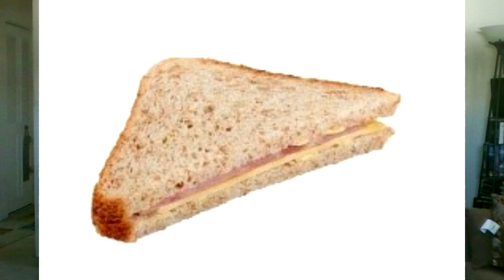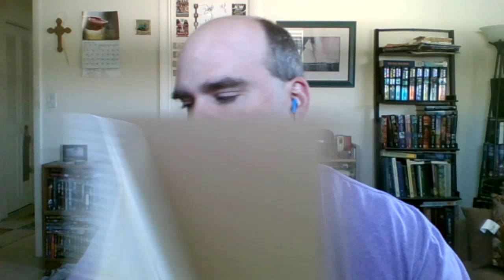WWE RAW 11/27/2020 After the royal Rumble, the rematches are better on tv, and EDGE returns